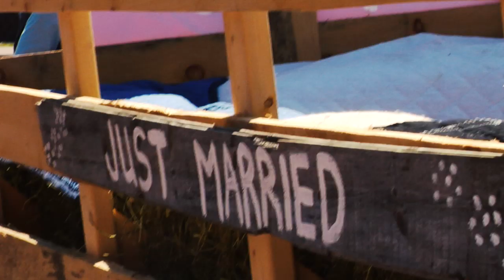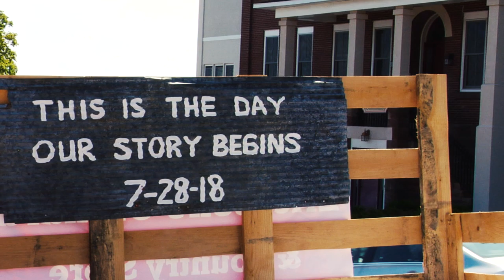Hadley & Ben Mooney